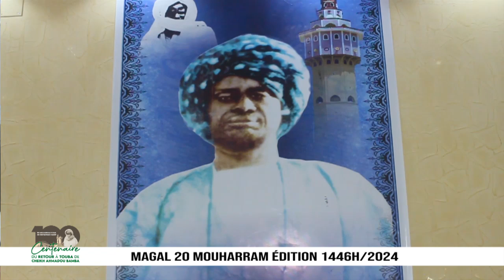MAGAL 20 MOUHARRAM 2024: Ziar Wa Gouye Mbinde Aupres du Khalifa Darou Khoudoss